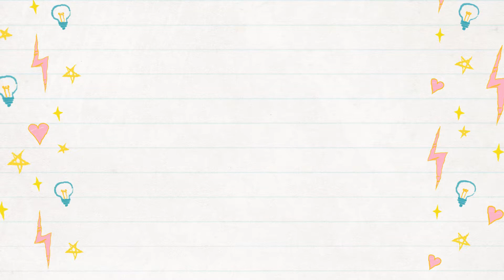Be my Patron and send your thanks to me